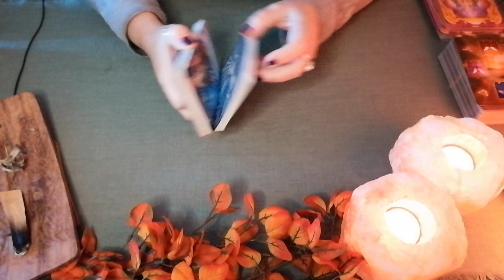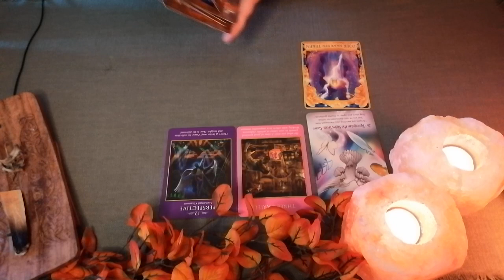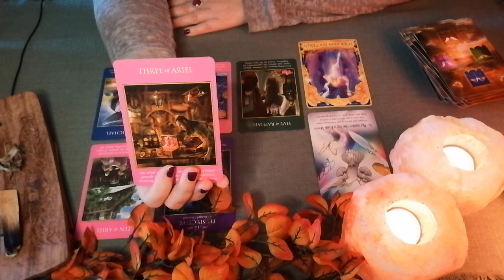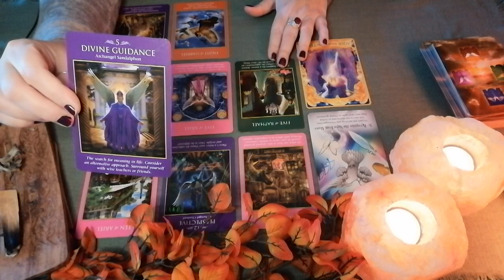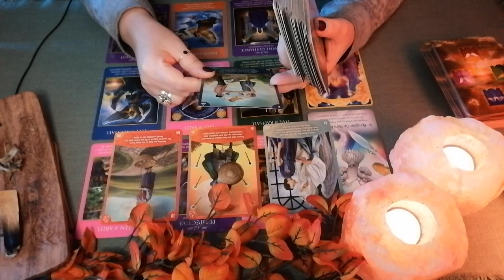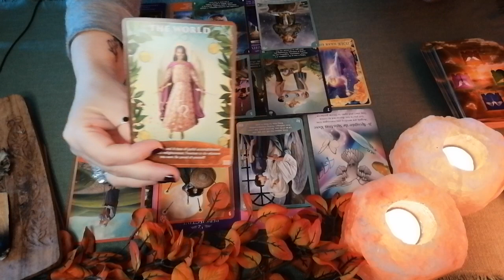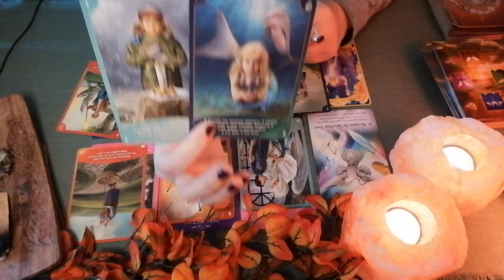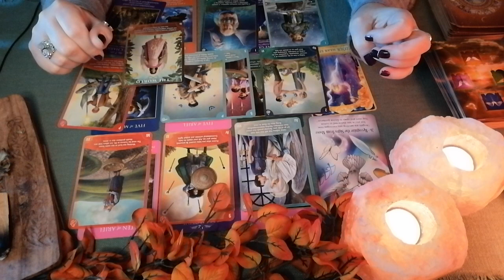🧐 BIZAR !! 555 || Grote Veranderingen || Tarot Reading